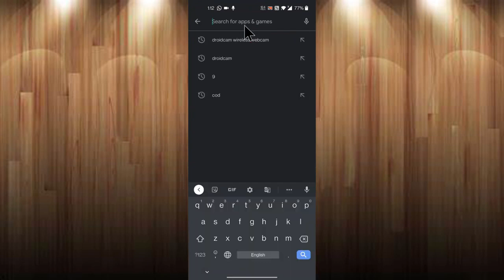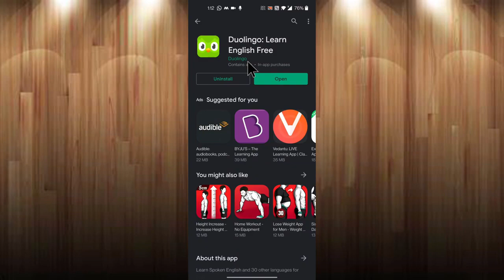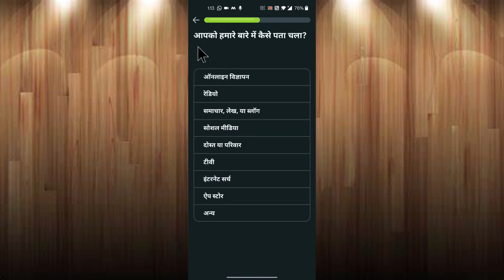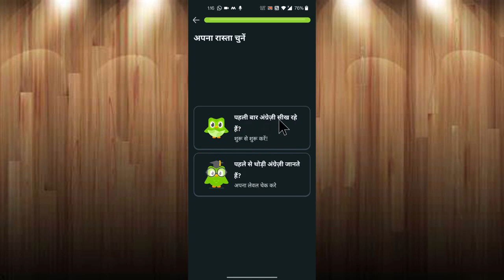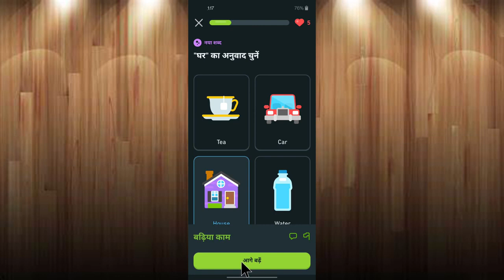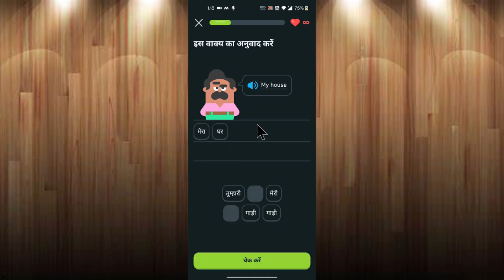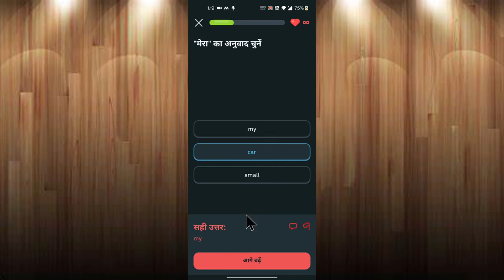कोई भी भाषा कैसे सीखे ऑनलाइन Koi Bhi Bhasa Kese Sikhe Online How To Learn Any Language Online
1. koi bhi Vehicle Ki details kese dekhe Online BY JAYSINH RAJPUT  by jaysinh rajput  By Jaysinh Rajput

3. Koi Bhi video Ki Background Sound Remove kese kare  BY JAYSINH RAJPUT  by jaysinh rajput  By Jaysinh

4. Video Ki Size compress Kese Kare   video ki size kam kese kare. By Jaysinh Rajput  BY JAYSINH RAJPUT

5. Apne Phone Mai Call Aye To Touch Kare Bina Kese Recive Kare Call Ko. BY JAYSINH RAJPUT  By Jaysinh

12. How to convert text to audio :- By Jaysinh Rajput , BY JAYSINH RAJPUT, by jaysinh rajput

14. Reminder ko set Kese Kare | By Jaysinh Rajput | BY JAYSINH RAJPUT | by jaysinh rajput.
[] https:Facebook pai Mobile Number Ko hide kese kare. | By Jaysinh Rajput | BY JAYSINH RAJPUT//youtu.be/ZgkbbKRzjl0

16. IPL 2020 ko live kese dekhe | TV Serial ko mobile mai live kese dekhe |by Jaysinh Rajput

26. Facebook Account ko Deactivate kese kare or Facebook Account ko Reactivate kese kare | By Jaysinh

27. Whatsapp pai blue Tick ko kese hide kare | Whatsapp pai Last seen ko kese hide kare | by Jaysinh

29. Whatsapp pai kisi ka bhi number save kare bina message kese kare | By Jaysinh Rajput | BY JAYSINH

30. Apne phone mai kisi bhi std kisi bhi subject ke video dekho ek hi app mai | Jaysinh Rajput

31. Facebook pai tag karne se kese roke . How to stop Tagging on Facebook| by Jaysinh Rajput

32. Apne phone mai internet speed ko kese test kare. | By JAYSINH RAJPUT | by jaysinh rajput | BYJAYSINH

34. Koi bhi app ka logo aur name ko kese change kare | How to change logoandnameofany app|JAYSINH RAJPUT

37. phone mai Hello tune ko kese set kare | BY JAYSINH RAJPUT | apne phone mai Hello tune ko set kare |

40. Online order kaise kare | Online order ko cance kese kare | How to order on amazon | JAYSINH RAJPUT